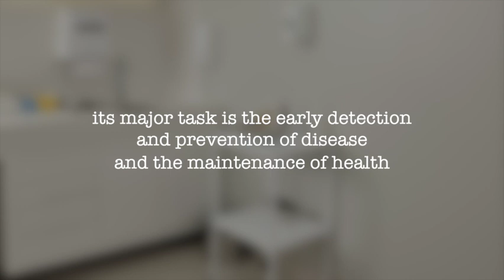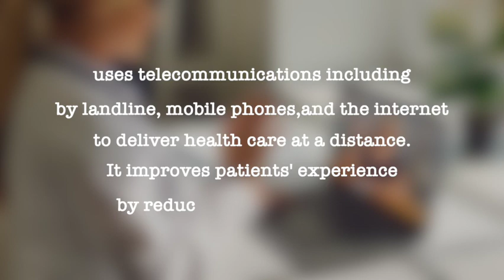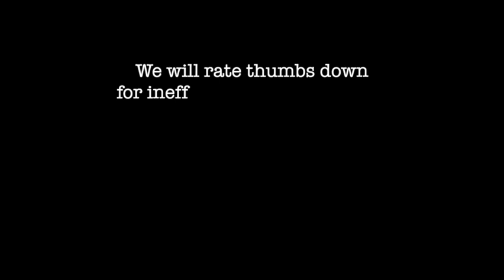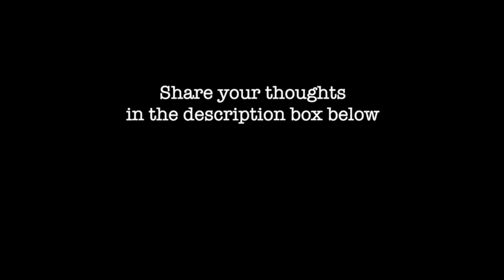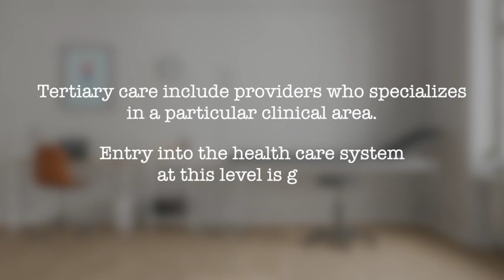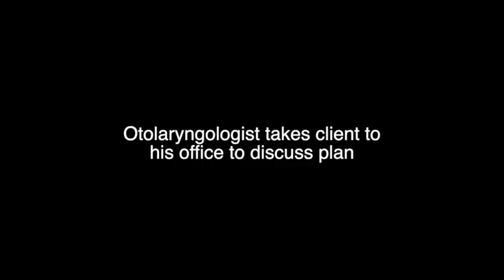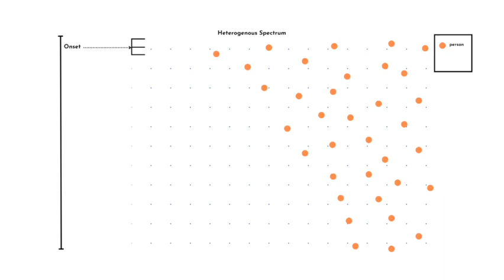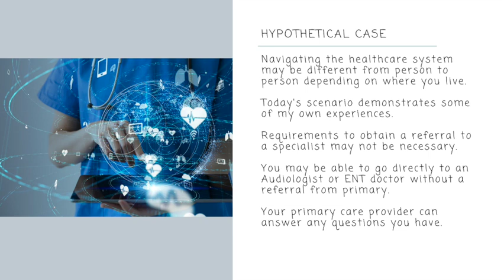Navigating Healthcare system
Today's video is a hypothetical simulated mock scenario for navigating the healthcare system with hearing loss. Jade is our mannikin.

On this channel we provide topics that may include:

-challenging situations
-education for family, friends as well as coworkers
-strategies and tips to improve communication
-assistive hearing devices to boost hearing
-hearing loss community

*I am not a hearing or ear specialist (Audiologist or ENT), however, I do have lived experience with hearing loss. I hold a Peer Mentoring Certification from Gallaudet University.